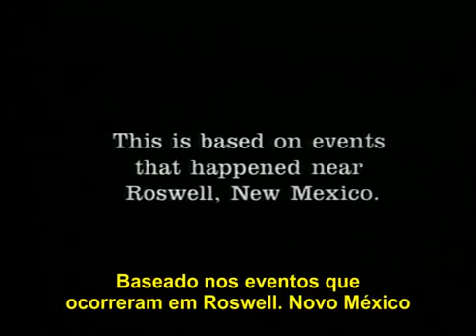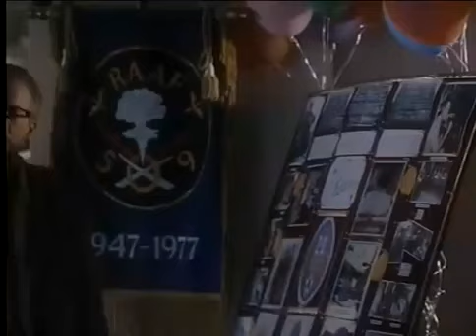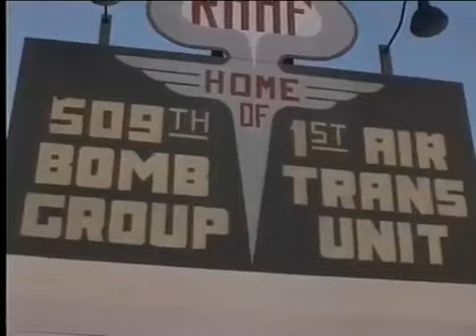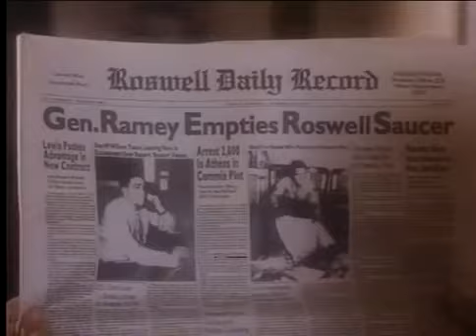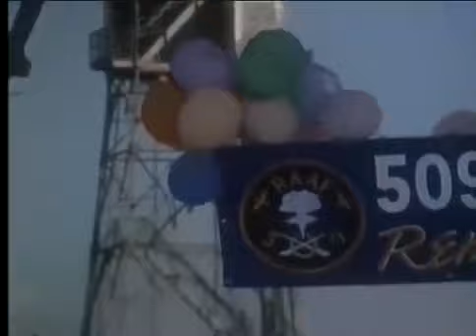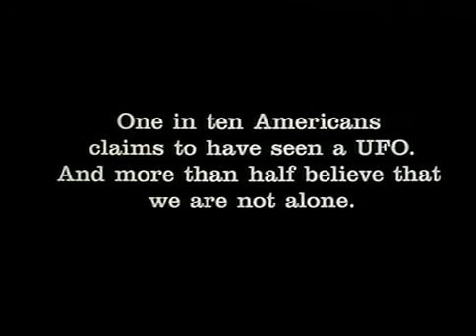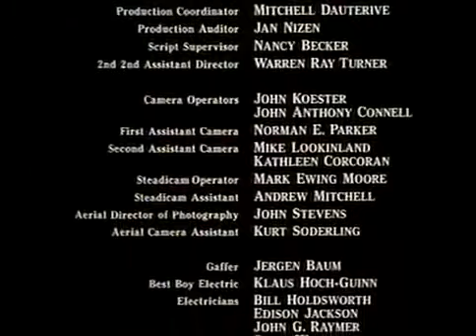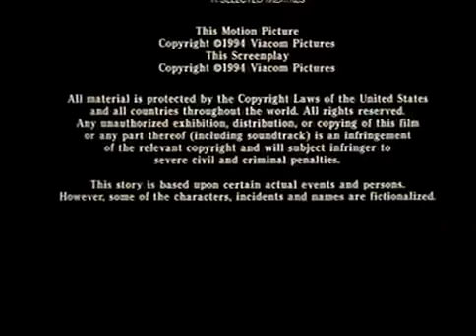O Caso Roswell Legendado Completo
O caso Roswell é um filme interessante. Primeiro, pela seriedade, simplicidade e sobriedade com que trata o tema - todo mundo já deve ter ouvido falar neste que é o incidente mais famoso e intrigante da ufologia mundial. Segundo, pela forma quase didática que o desenvolve, de maneira que é impossível não entender o que movimenta o personagem na sua velhice - a busca por uma verdade que nunca virá. Terceiro, não menos importante, por ter sido feito para a TV mas ser bem produzido, e por último, por trazer total ausência de dramaticidade.